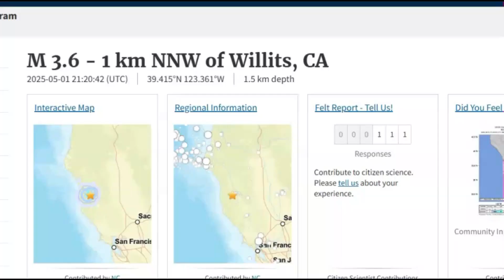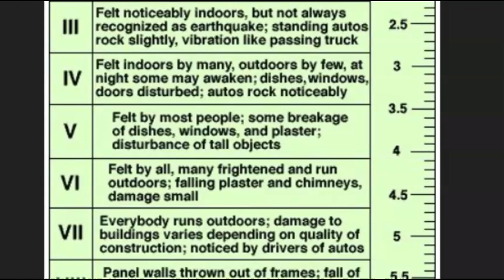ALERT, Two Earthquakes Hit Willits, CA, M 2.9, Maacama Fault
A 3.6 magnitude earthquake struck 1 km NNW of Willits, California, on May 1, 2025, at 2:20 PM PDT (21:20:42 UTC) at a depth of 0.9 miles, followed by a 2.9 magnitude aftershock shortly after. No immediate reports of damage or injuries have surfaced. Willits, located in Mendocino County, sits near the active Maacama Fault, part of the San Andreas Fault system, contributing to its high seismic risk. The area has experienced 2,134 earthquakes since 1931, with an 80.96% chance of a major quake (5.0+ magnitude) within 50 km in the next 50 years. The largest nearby quake was 5.2 in 1977. In 2024, Willits recorded 1,615 quakes, below the annual average of 5,576